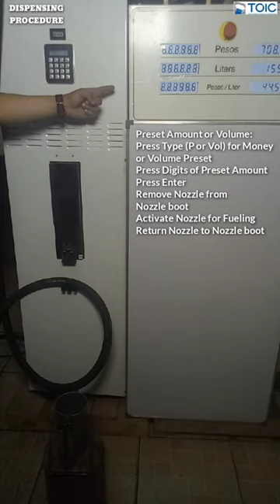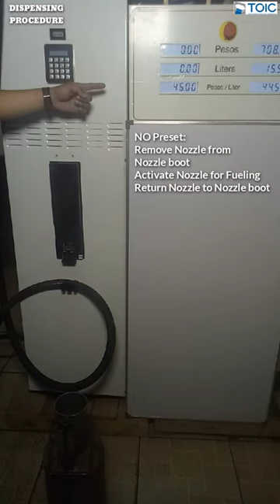the next frontier -operation-